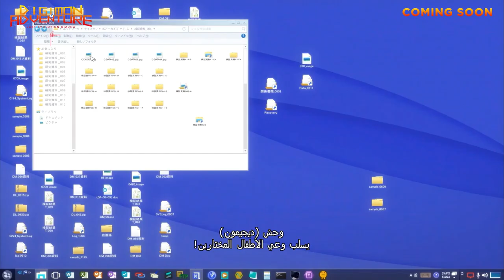Digimon Adventure | Official Trailer | In Cinemas September 24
The team discovers that when they grow up, their relationship with their Digimon will come closer to an end. They realize that the more they fight, the faster their bond breaks and the time to choose is approaching fast.

Director: Tomohisa Taguchi
Writers: Akiyoshi Hongo (Author), Akatsuki Yamatoya
Stars: Ayaka Asai, Johnny Yong Bosch, Griffin Burns